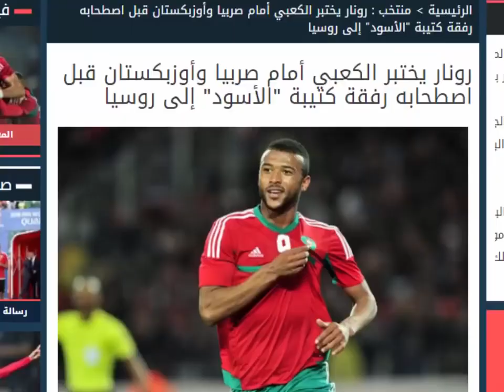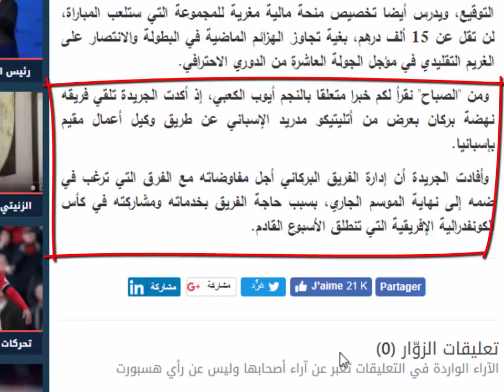أيوب الكعبي إلى أتليتيكو مدريد الإسباني باليغا إسبانية